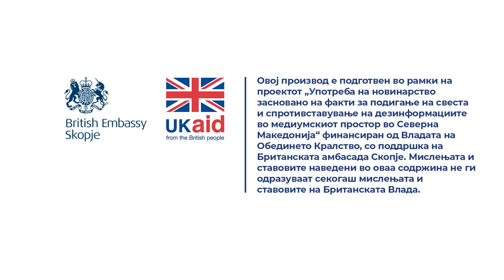Како може да се закаже средба со претседателот?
Одговара Билјана Радева од Кабинетот на Претседателот на Република Северна Македонија.